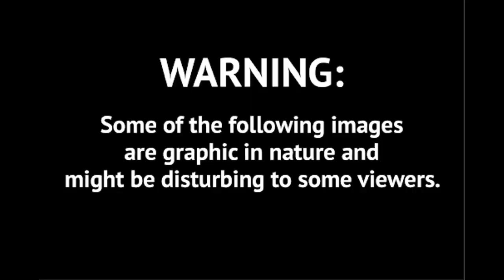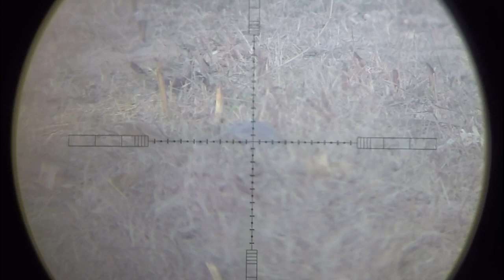Air Rifle" Black Francolin & Gray Partridge & Doves Hunting with PCP P15 .22 in Pakistan!!!HuntCook